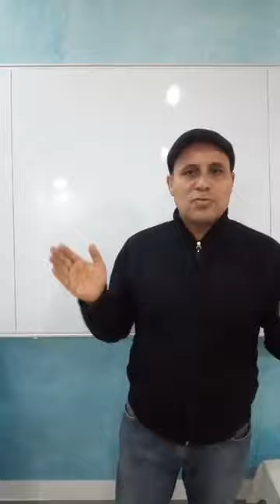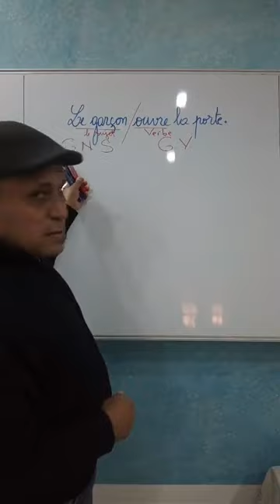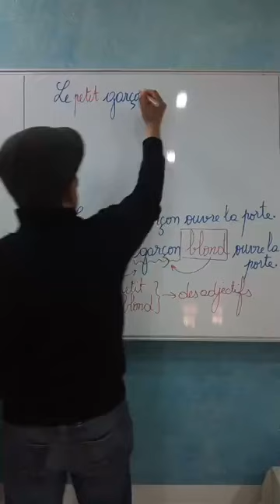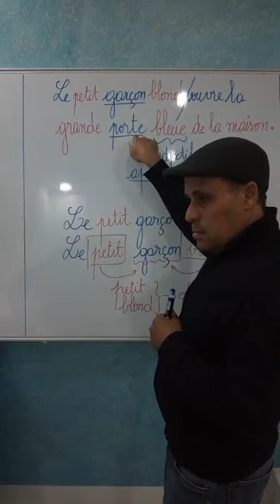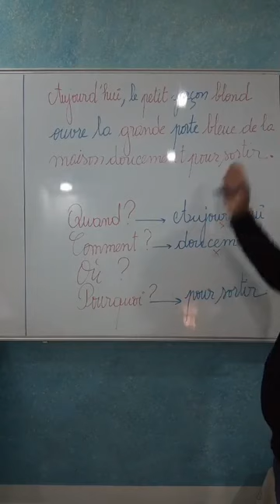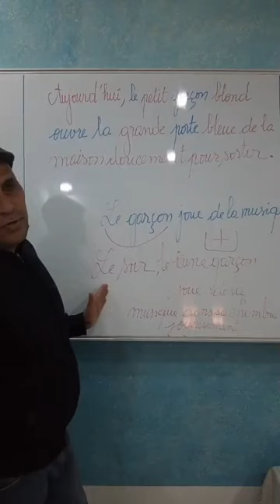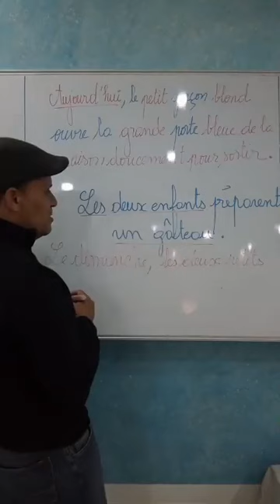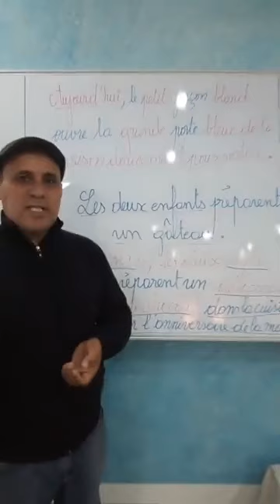La phrase minimale || La phrase enrichie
Par : Abdeljelil Ben Taieb